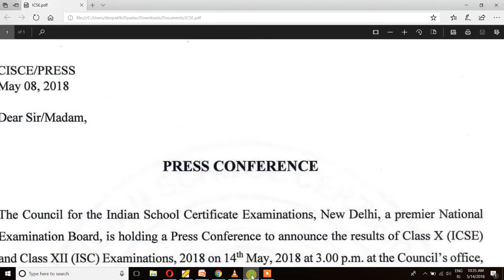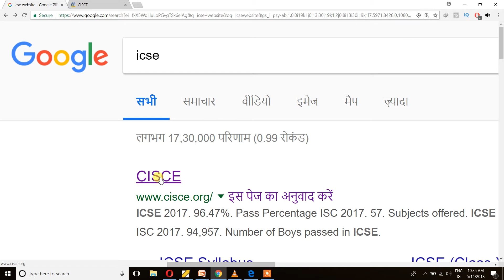CISCE Result 2018 | ICSE, ISC Result Declared today | how to check cisce result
hello friends aaj ke video me aapko icse,isc result ke bare me bataya gya hai.